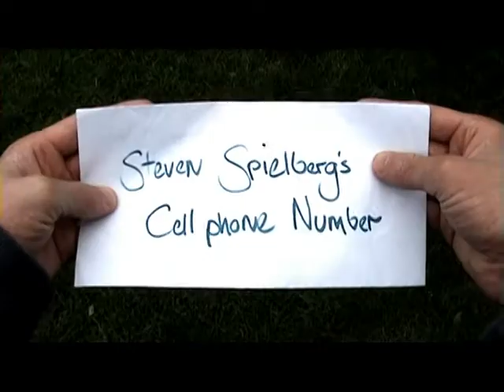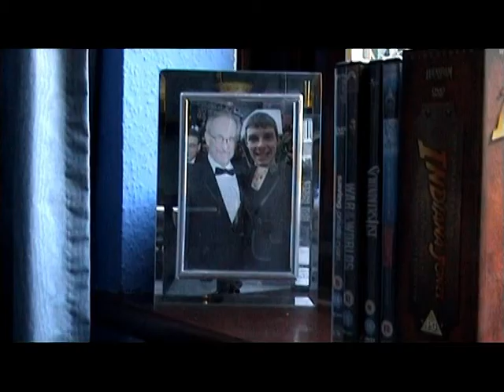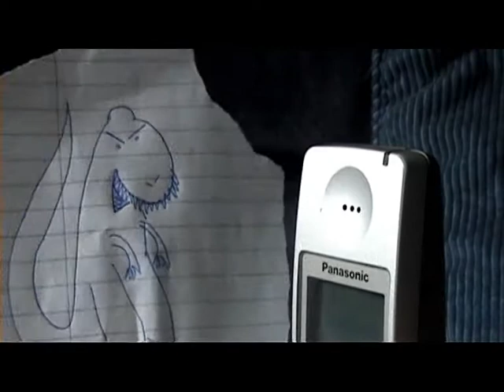Stevens Number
An obessive Steven Spielberg fan gets ahold of his idols private phone number and now sits down to comtemplate what the HELL he's going to say to THE GREATEST DIRECTOR OF ALL TIME!!! (well not really but it sounds more epic that way)